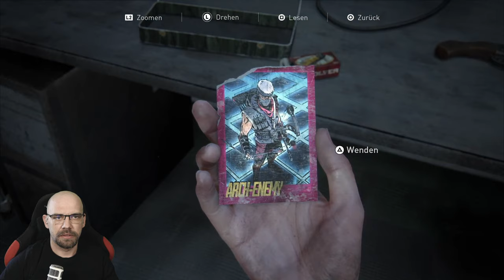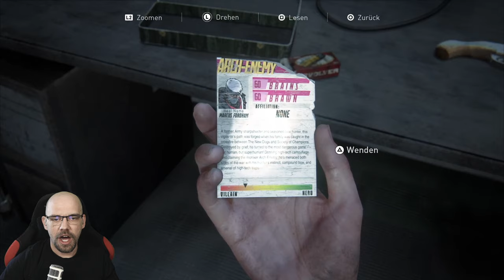THE LAST OF US Part 2 [029] Wir treffen auf STALKER